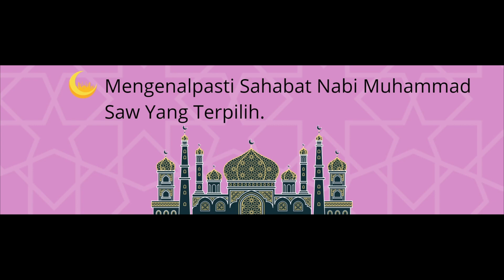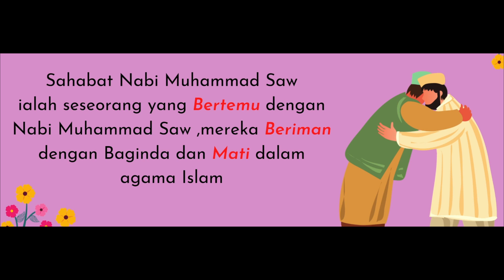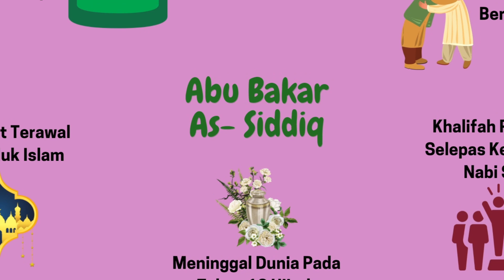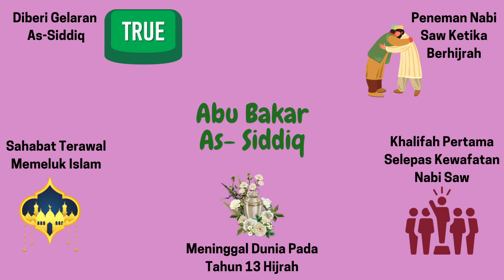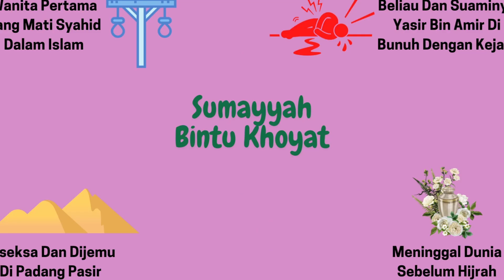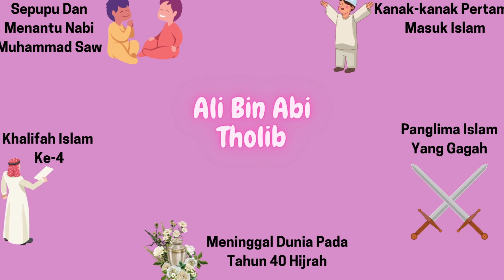Pendidikan Islam Tahun 2||Nabi Muhammad Saw Sahabat Sejati||Part 1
Peralatan yang Dipakai Untuk Video :
Kamera : Panasonic DMC-FZ100 & Poco X3 NFC
Mikrofon : Boya PM 700/Boya BY MM1
Webcam : Logitech Brio 4k & Logitech 922 PRO
Lighting : Onsmo Lighting Panel / Nanlite Litolite 5c